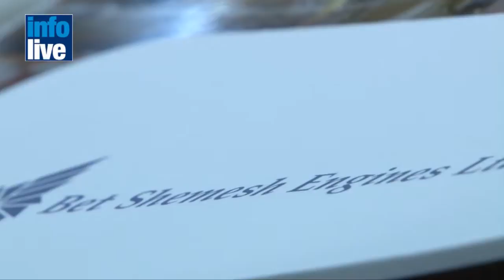Aerosupply 2012 : à la découverte du secteur aéronautique israélien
Organisée par la société Brightstar, le salon Aerosupply 2012 s'est déroulée en Israël du 21 au 24 mai. Pendant deux jours, une délégation d'une trentaine de représentants internationaux du monde de l'aéronautique et de l'aviation civile ont rendu visite aux grands acteurs du marché israélien. Ilustration à l'usine de Bet Shemesh Engines, près de Jérusalem, spécialisée dans la recherche, le développement, l'assemblage et le contrôle de moteurs et turbines.